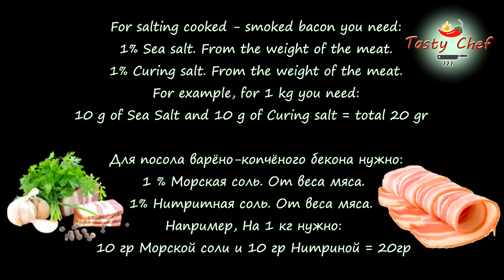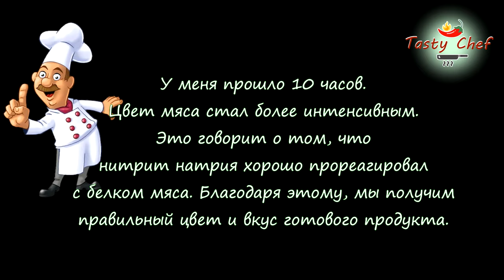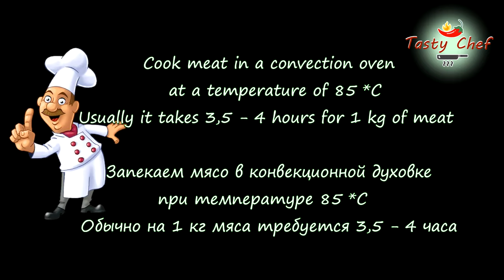Пряный Чесночный бок по-Бургундски. Варёно-копчёный БЕКОН. Spicy Garlic BACON in Burgundy style.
Ребята,  очень скоро МК. Будем готовить «Coq au vin – Петух в вине». Невероятное ресторанное блюдо! Но, прежде, нам нужен важный ингредиент для его приготовления.
И поэтому, сегодня "Пряный Чесночный бок по-Бургундски". Именно его, мы и будем использовать для «Кок о вен».

Приготовление бекона это не сложная тема, посильна даже для начинающих кулинаров.
Давайте начнем. Для посола варёно-копчёных деликатесов нам нужно:

Этап №1. Посол:
1 % Морская соль. От веса мяса.
1% Нитритная соль. От веса мяса.
Например: На 1 кг нужно = 10 гр Морской соли и 10 гр Нитритной = 20г
Черный перец  - 0.5 ч. л на 1 кг ( или по вкусу)
Перец Чили – 0.5 ч. л на 1 кг ( или по вкусу)
Покрываем мясо составом, закрыть пищевой пленкой. Солим в холодильнике  3-5 дней
Каждый день переворачивайте, для равномерного посола..

Этап №2, «Отепливание»:
Достали из холодильника. В той же посуде, оставляем при комнатной температуре
на 7-10 часов. Это нужно, что бы нитрит натрия окончательно прореагировал с белком мяса. Мы получим нужный цвет и нужный вкус в готовом продукте.

Этап №3. Приготовление:
Для окончательного вкуса бекона, добавим пряные травы и чеснок.
4-5 зубцов чеснока на 1 кг мяса
1 - 2 веточки свежего Розмарина на 1 кг мяса
1 пучок свежего Тимьяна ( или сухой 2 ст. л ) на 1 кг мяса
Мясо будем готовить в пищевом целлофане.
Если у вас нет пищевого целлофана, используйте пергаментную бумагу.
Кухонный термометр. Щуп «загоняем» полностью в центр куска мяса.
Налейте крутой кипяток и поставьте в низ духовки.
Запекаем мясо в духовке при температуре 85 *С
Свинина готова при температуре в куске 70*С
Обычно на 1 кг мяса, требуется 4 + часа

Этап №4. Мясо готово, что дальше?:
Итак, 70*С в куске. Мясо достать из духовки.
Даем остыть, до комнатной температуры (в пакете, котором готовили).
Щуп не вытаскивать из мяса, чтобы сок не вытекал из куска. Обычно нужно 3 - 4 часа чтобы мясо остыло до 30-35градусов.
Бекон готов. Если не планируете коптить, можно кушать.
Он идеален в холодном виде, в бутербродах, с луком и чесночком,
майонезом, горчицей и хреном.  Жарьте до хруста с яичницей. На ваш выбор.

Внимание: Во время термической обработки, чеснок поджарится до золотистого цвета,
так и должно быть. Это рецепт Французский. В мясе должен присутствовать выразительный вкус жареного чеснока и трав.

Этап №4. Копчение:
Если есть коптилка, делаем следующее. Достаем из пакета, в котором готовили.
Даем подсохнуть на решётке ( как в видео).
Оставьте на кухне (не в холодильнике), на 7 -10 часов.
Коптим холодным дымом. Не менее 5-6 часов.
Готово. Но прежде чем кушать, дайте созреть вкусу.
Заверните в пергаментную бумагу и фольгу.
В холодильник на 12-24 часа.

Приятного аппетита.
PS. Хранить в холодильнике. Скушать в течение двух недель (14 дней).